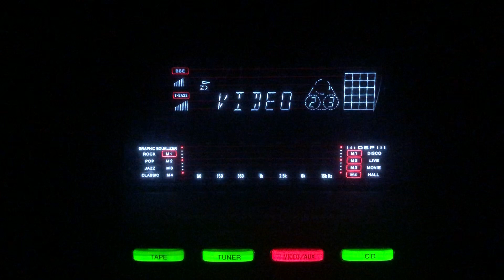Ye teri kahani hai- Geeta Dutt- Gauna/lnd/1950.